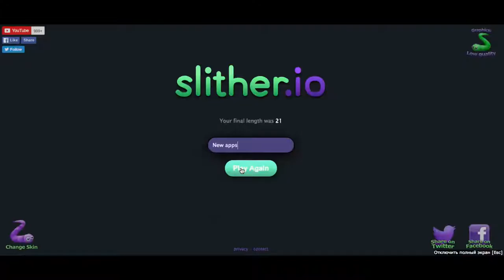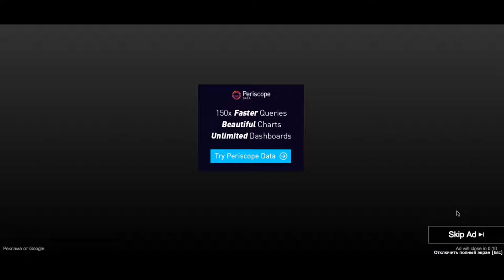Slither.io Gameplay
Preview of Slither io - slitherio Gameplay.
Playing game slitherio highscore on iPad iPhone.
apps for kids longest biggest world's fastest Slither.io agar.io.
slitherio agario - Slither.io hack
Free apps for toddlers.
agario World record without Slither.io Mod - Slither.io Modded
Slither.io world - Slither.io best
Slither.io biggest - Slither.io master
MasterOv Slither.io - World best Slither.io

Обзор приложения слизарио.